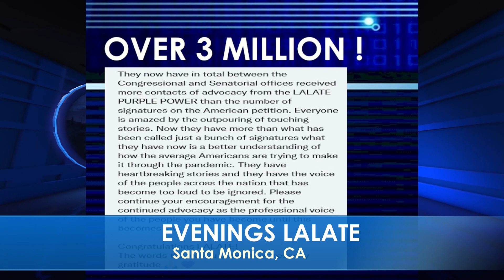FINALLY! FOURTH STIMULUS CHECK Update Today 2021: 4th Stimulus Checks | EVENINGS EXTRA! Encore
🌆 EVENINGS LALATE EXTRA 🌆 GREAT NEWS: DECEMBER 23 2021 🦅 💜 JOIN as a Member | ☑️ SUBSCRIBE | 📬 LALATE ALERTS | Fourth Stimulus Check Update Today 2021 | Fifth Stimulus Check | Multiple Monthly Stimulus Check Update | $1400 Third Stimulus Check & Third Stimulus Package Update 2021 | Second Stimulus Check & Second Stimulus Check Update 2020 | $10,000 EIDL GRANT CARES ACT 2020 | $2,000 CASH ACT 2020 | $2400 ($200/month) SSI SSDI SA VA RB Bill 2021 | $50,000 Student Loan Debt Forgiveness Bill 2021 | National and Sports News 2021 | Also covered: PUA, FPUC, LWA, EIDL, UI, Hazard Pay. | Fourth Stimulus Check Update and stimulus package update and stimulus check 4 update and fourth stimulus package and stimulus check update | $3600 $3000 Child Stimulus Check | $1400 Paid Sick Leave | $1500 Earned Income Tax Credit | $5,000 EIDL Check. | CONFIRMED! FOURTH STIMULUS CHECK UPDATE TODAY 2021: MORE 4th Stimulus CHECKS IN BILL! COMPLETE GUIDE | | | JUST PASSED!! FOURTH STIMULUS CHECK UPDATE TODAY 2021 | BIG 4th Stimulus CHECKS BILL PASSED: Encore | PASSED!! FOURTH STIMULUS CHECK UPDATE TODAY 2021 | FINALLY! FOURTH STIMULUS CHECK Update Today 2021: 4th Stimulus Checks | EVENINGS EXTRA!  Encore

0:00    Intro:  Stimulus Check
1:00 STIMULUS CHECK UPDATE
2:00 SECOND STIMULUS CHECK
3:00 THIRD STIMULUS CHECK
4:00 FOURTH STIMULUS CHECK
5:00 FIFTH STIMULUS CHECK